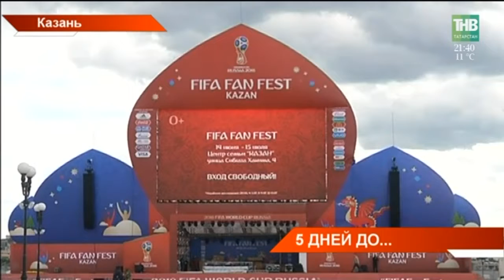Новости в субботу 09/06/18 ТНВ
Координаты:
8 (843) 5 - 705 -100